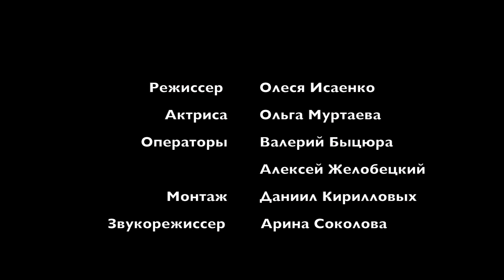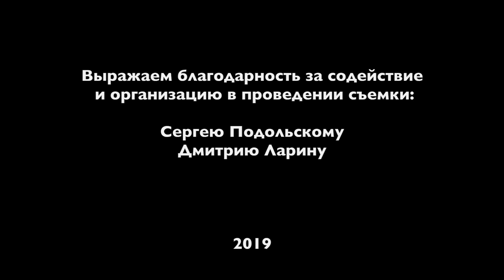Короткометражка. "Лети"-(Fly) автор Olesya Isaenko, актриса-Olga Murtaeva 2019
Автор и организатор короткометражки- Олеся Исаенко
Актриса-Ольга Муртаева
Операторы: Валерий Быцюра
                       Алексей Желобецкий
Монтаж - Даниил  Кирилловых
Звукорежиссер - Арина Соколова
Выражаем огромную благодарность за содействие и организацию сьемки :    Сергею Подольскому и Дмитрию Ларину, а также ястребу,который был задействован во время сьемок.
Оригинальные права  на данный кинопроект у Олеси Исаенко.
Исполнение живым голосом певицы Ольги Муртаевой  акапелла песня  "Улетай на крыльях ветра" из оперы "Князь Игорь"  А.П. Бородин   (половецкие песни и пляски)